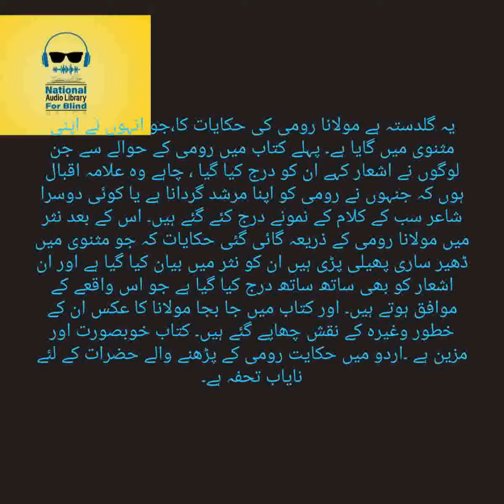Urdu Audio Book - Hikayaat-E-Rumi Hikayat 11 - Qasid-E-Room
This UrduAudioBook Hikayaat-E-Rumi Hikayat 11. Is Written By A Famous Author Maulana Jalaluddin Rumi. Is Narrated By Farah Naz. And It Is Listed Under Islamic Category.
یہ گلدستہ ہے مولانا رومی کی حکایات کا،جو انہوں نے اپنی مثنوی میں گایا ہے۔ پہلے کتاب میں رومی کے حوالے سے جن لوگوں نے اشعار کہے ان کو درج کیا گیا ، چاہے وہ علامہ اقبال ہوں کہ جنہوں نے رومی کو اپنا مرشد گردانا ہے یا کوئی دوسرا شاعر سب کے کلام کے نمونے درج کئے گئے ہیں۔ اس کے بعد نثر میں مولانا رومی کے ذریعہ گائی گئی حکایات کہ جو مثنوی میں ڈھیر ساری پھیلی پڑی ہیں ان کو نثر میں بیان کیا گیا ہے اور ان اشعار کو بھی ساتھ ساتھ درج کیا گیا ہے جو اس واقعے کے موافق ہوتے ہیں۔ اور کتاب میں جا بجا مولانا کا عکس ان کے خطور وغیرہ کے نقش چھاپے گئے ہیں۔ کتاب خوبصورت اور مزین ہے ۔اردو میں حکایت رومی کے پڑھنے والے حضرات کے لئے نایاب تحفہ ہے۔.